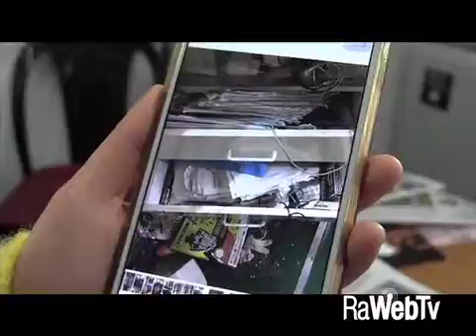spaccata caffe dello stadio 3 11 2016